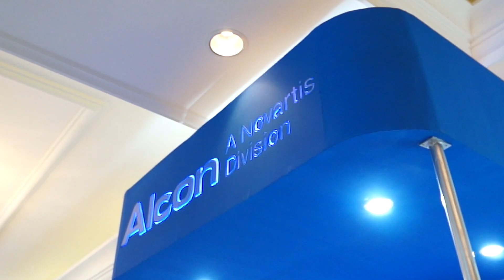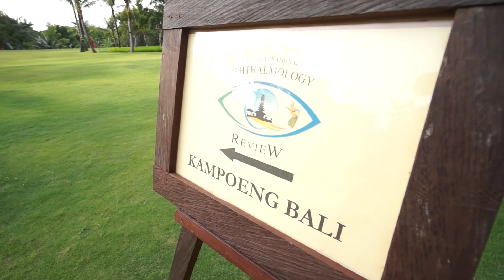BIOR 2018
Bali International Ophthalmology Review (BIOR):
OPHTHALMOLOGY and MORE with captivating World Class Guest Speakers from outside the profession and a renowned Ophthalmologist Faculty.

Organizer by Klinik Mata Nusantara